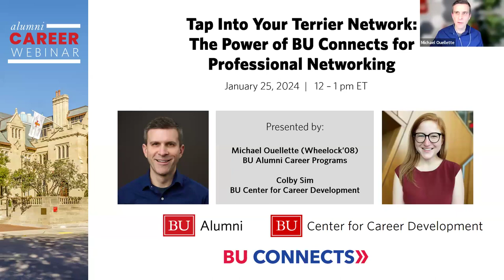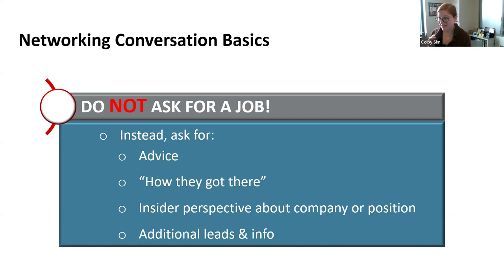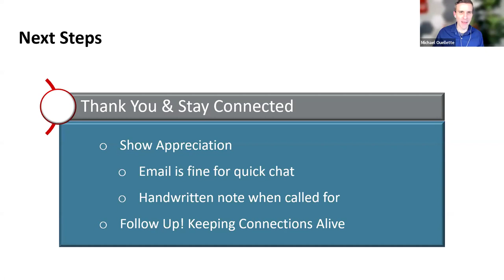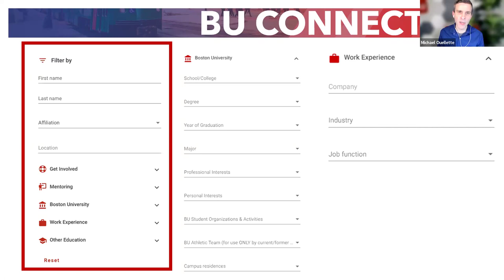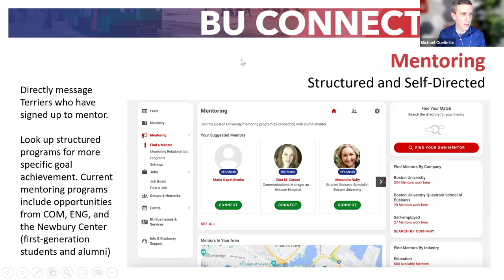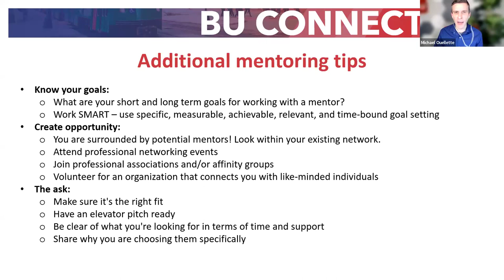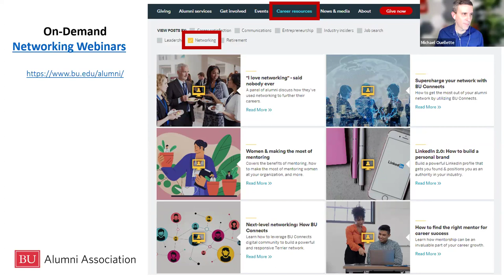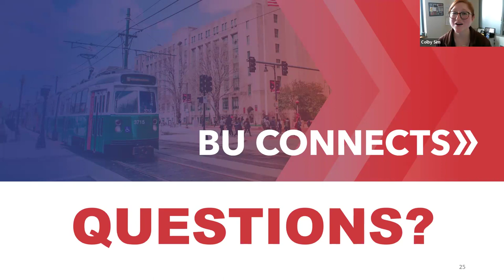Tap Into Your Terrier Network: The Power of BU Connects for Professional Networking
In the ever-evolving landscape of career development, networking has emerged as a powerful tool for creating connections, building relationships, and unlocking new opportunities. Michael Ouellette (Wheelock’08), Associate Director of Alumni Career Engagement, spoke with Colby Sim, Peer Engagement Manager for the BU Center for Career Development, about the significance of networking, the do's and don'ts of effective networking conversations, and how BU Connects serves as a valuable resource for the BU community.

Speakers:

Michael Ouellette (Wheelock’08)
Associate Director, BU Alumni Career Engagement

Colby Sim
Peer Engagement Manager, BU Center for Career Development